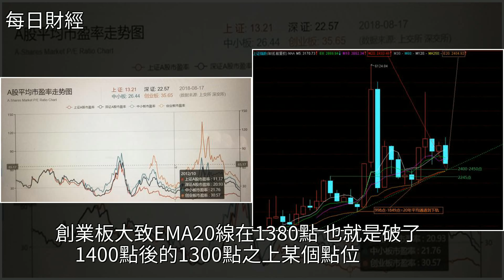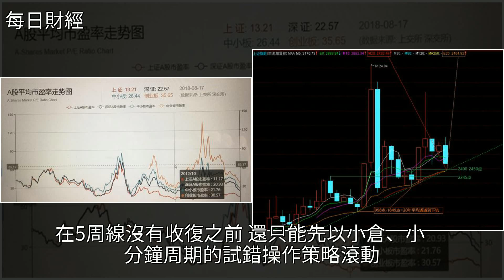A股這波底在哪裡？0819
A股這波底在哪裡？0819滬指,期指,匯率,盤面分析,股票A股這波底在哪裡？0819滬指 期指 匯率 盤面分析 股票